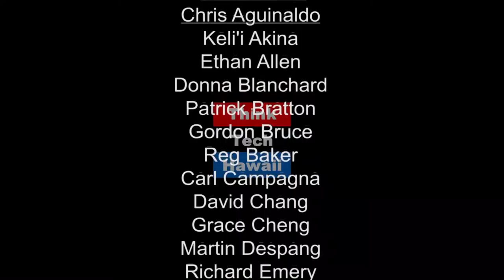The Political Situation this Year - The Disenchantment of Democracy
Dr. Colin Moore joins Jay Fidell to address how this year differs from earlier election years. Hear perspectives on how have things changed in this country and in Hawaii.